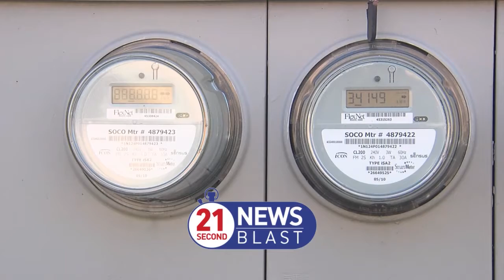ABC 33/40 Second Afternoon News Blast for November 9, 2022